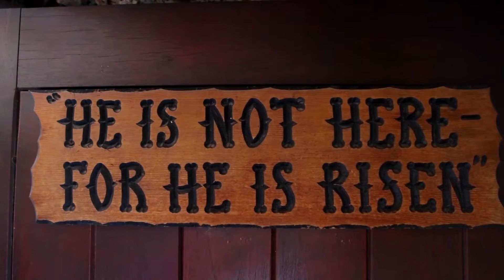Caravana Israel, Jordânia e Grécia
📞 Nossos Contatos:

Vendas: (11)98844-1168 - Fone e WhatsApp